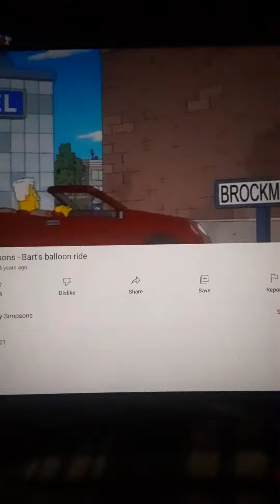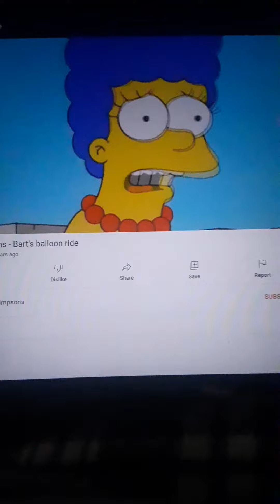The Simpsons Bart In The Sky